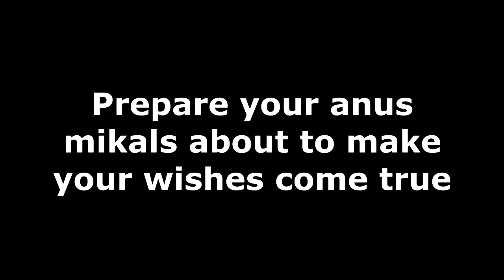The Minecraft Adventures Of mikalhardie and HADES | Episode 3 | Ba Dum tss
Join me and HADES as we venture forth to the moon..maybe.